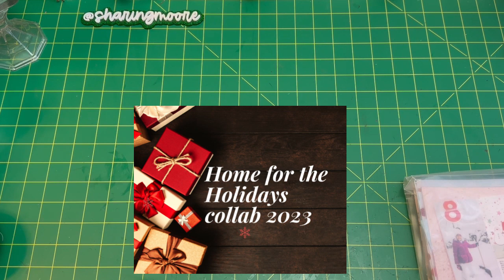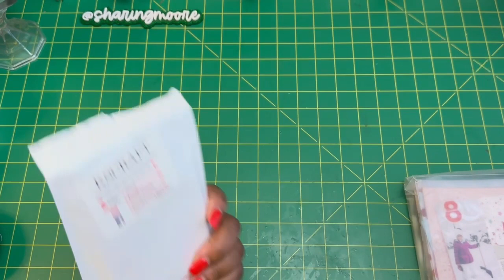Home for the Holidays Collab with Poetspice ~ KSCRAFT Tote Bag ~ Sharingmoore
** Open for additional information on this video. **

Hey Y’all!

This collab features winter, holiday, and Christmas themed projects!! We will post EVERY DAY of the month December 1-12, 2023 at 10AM est.

KSCRAFT Tote Bag

Watch, sub, like all the participants!

Play along! Do VR & Instagram responses! Use

Visit all the links!

Sharingmoore (You are here).